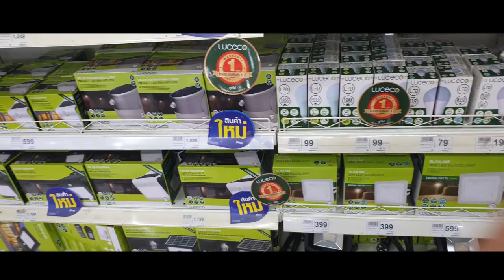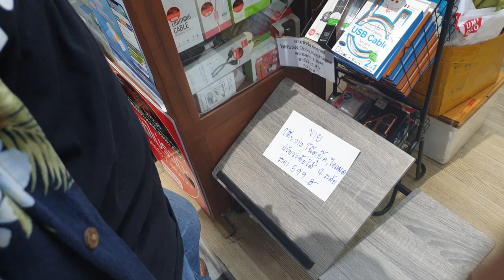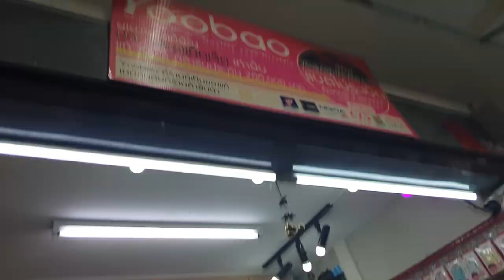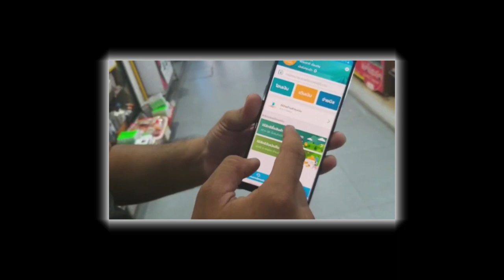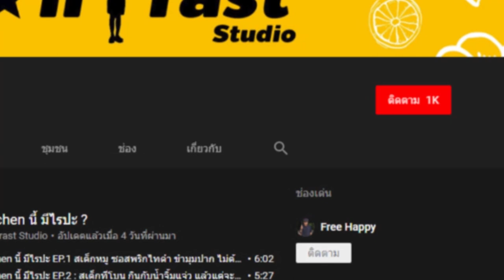ชิม ช้อป ใช้ I ซื้อ ไมค์ wireless ที่ไหนดี ?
ชิมช้อปใช้ วันนี้เรามา ชิม ช้อป ใช้ กันดีกว่านะครับผม ได้มาก็ใช้ให้มันเกิดประโยขน์กับช่องของเราดีกว่าเนอะ วันนี้เรามา ชิมช้อปใช้ กันที่ เสือป่า คลองถม หาซื้อไมค์ ไร้สาย โบย่า (wireless microphone) BOYA BY-WM4 MARK II กันดีกว่านะครับผม เดี๋ยวยังไงคลิปหน้า จะมาเทสให้เพื่อนๆ ดูันนะครับ ราคาไม่แพง สำหรับผู้เริ่มต้นทำ Youtube อย่างเรา เดี๋ยวมี ชิมช้อปใช้รอบ 2 อีก ก็จะไปหาซื้อมาใช้ เพื่อรีวิวอีกนะครับเพื่อนๆ